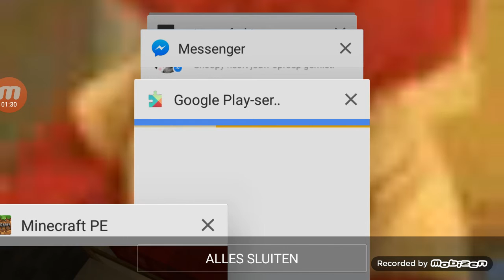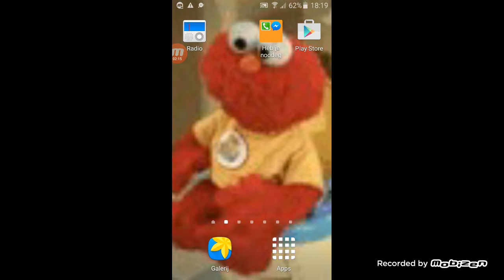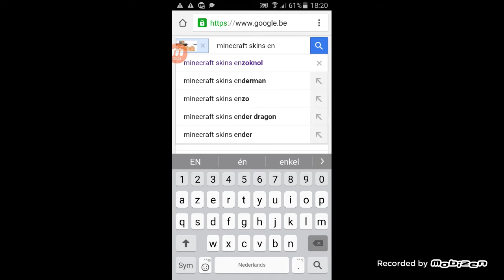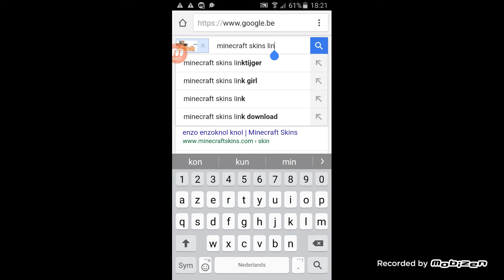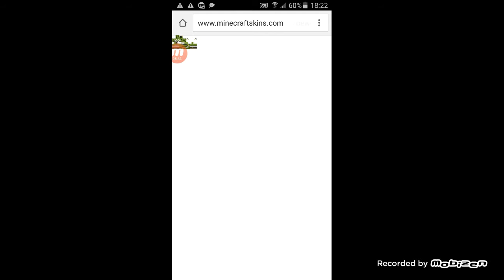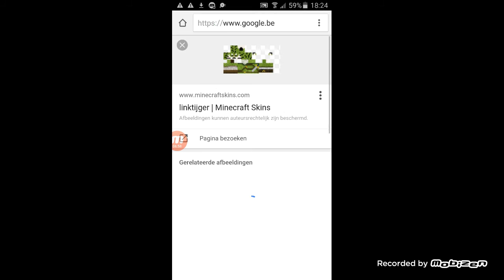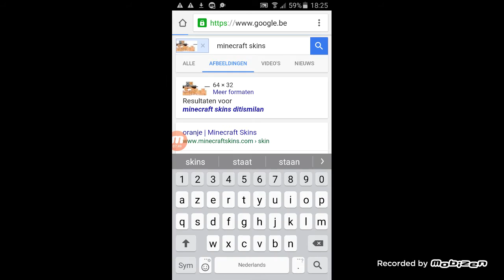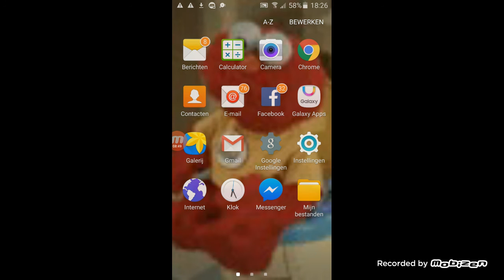Enzoknol skine(1)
Y